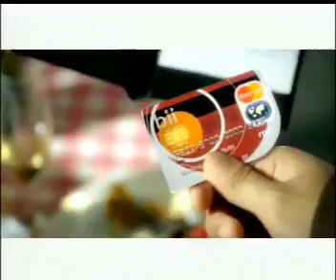Iklan Kartu Kredit BII - Porsche Obsession (2003)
Miliki dan gunakan Kartu Kredit BII. Menangkan Porsche Boxster (+ Jalan-jalan ke Pabriknya di Stuttgart!) Dari BII Porsche Obsession.

BII. True Local Bank. World Class Standard.

Program ini berlaku mulai:
Periode I: 18 Juni - 17 September 2003 (diundi September 2003)
Periode II: 18 September - 31 Desember 2003 (diundi Januari 2004)